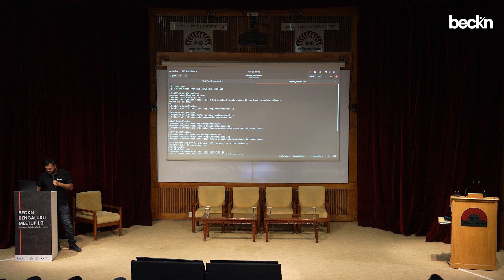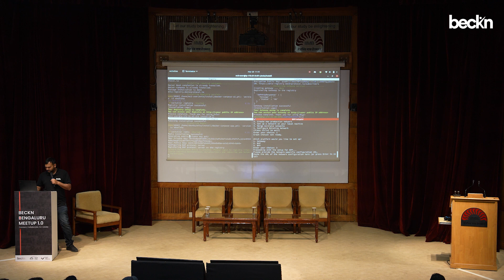Introducing Beckn-ONIX for rapid deployment of Beckn-enabled open networks!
0:00 Introduction
3:03 Open Network implementation the traditional way
4:25 Launching an open network with Beckn-ONIX

A demo by Ravi Prakash, one of the co-authors of the Beckn Protocol.